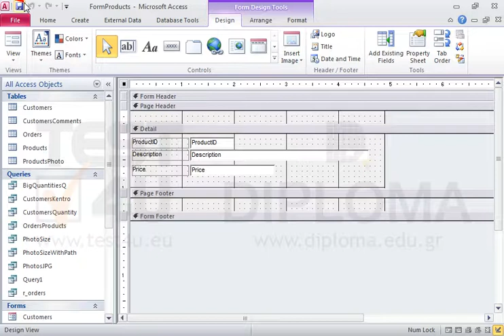Show the page Header and page Footer of the open form. Save the form.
Show the page Header and page Footer of the open form.